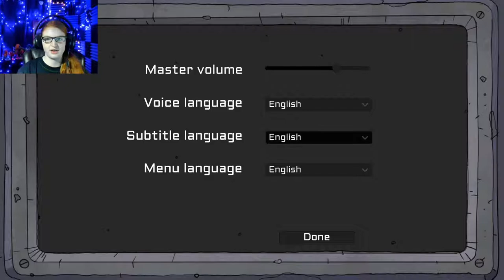Exploring Existential Nihilism -- The Great Perhaps | Pt 1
Everything is terrible, and everything is sad...